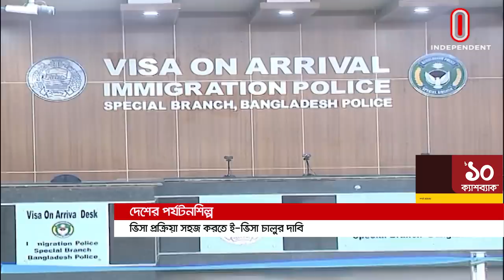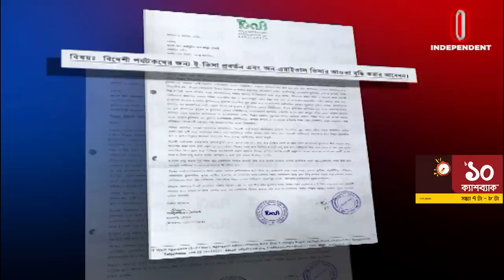ই-ভিসা চালু না হওয়ায় বিদেশীরা বাংলাদেশে আসছে না || E Visa | BD Tourism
ভিসা জটিলতাসহ নানা কারণে বাংলাদেশ ভ্রমণে অনীহা বিদেশী পর্যটকদের। ভিসা প্রাপ্তিতে দীর্ঘসূত্রিতা, বিভিন্ন দেশে দূতাবাস না থাকা, ই-ভিসা চালু না হওয়ায় বিদেশীরা আসছে না বলে দাবি--পর্যটন ব্যবসায়ীদের। এ অবস্থায় ভিসা-অন-অ্যারাইভাল বা আগমনী ভিসা সহজ করার পাশাপাশি ই-ভিসা চালুর দাবি--ট্যুর অপারেটরদের।